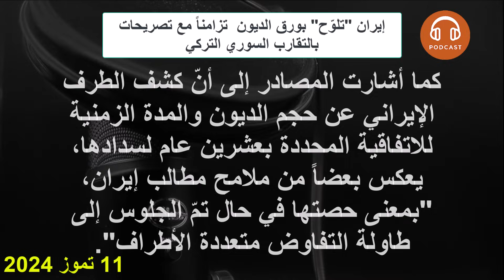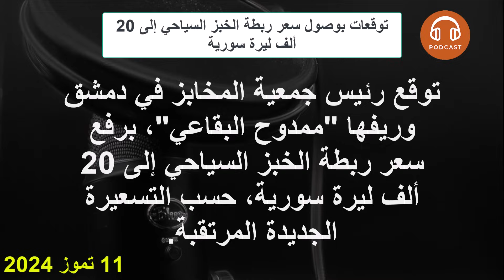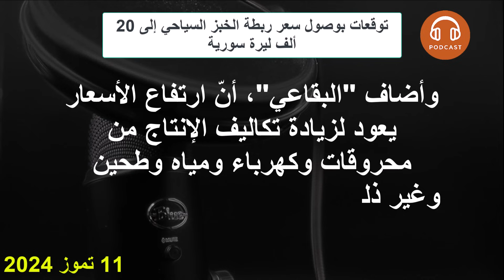إيران "تلوّح" بورق الديون تزامناً مع تصريحات بالتقارب السوري التركي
صحيفة تنفي تواصل أحزاب تركية معارضة مع النظام
تصاعد الغارات لروسيا والنظام على شمال غرب سوريا
تصريحات رفيعة المستوى حول اللاجئين السوريين في دول الجوار
لبنان يرحل دفعة جديدة من اللاجئين السوريين إلى بلادهم
واشنطن: أكثر من نصف سكان سوريا هم من النازحين داخلياً أو اللاجئين في الخارج
توقعات بوصول سعر ربطة الخبز السياحي إلى 20 ألف ليرة سورية